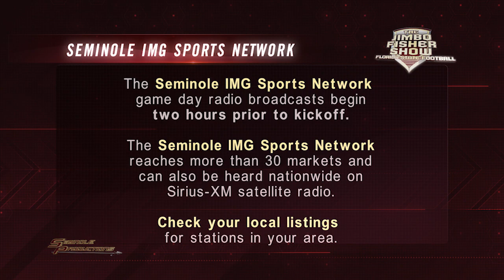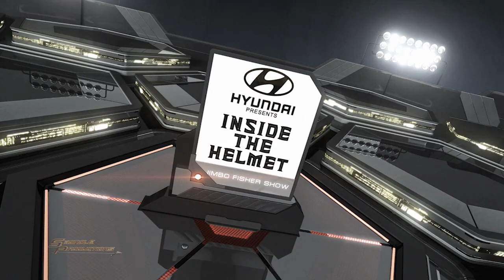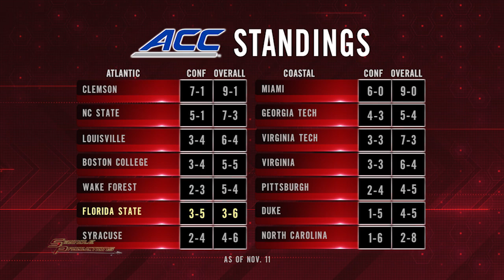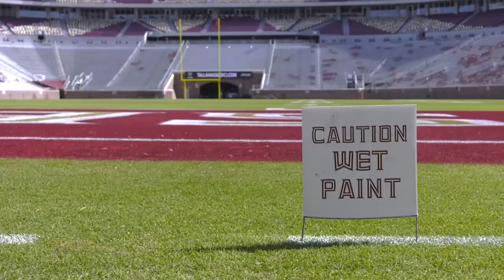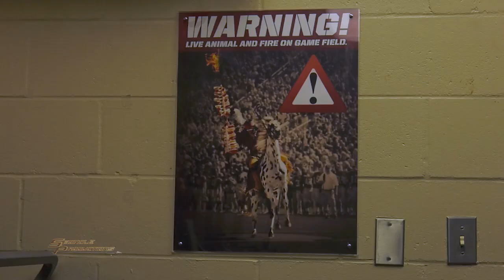Jimbo Fisher TV Show: Clemson